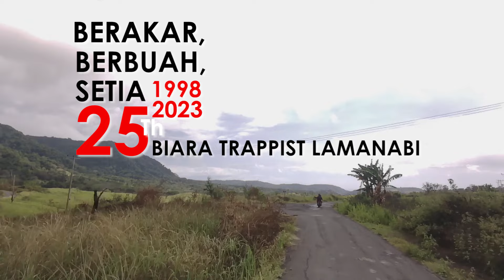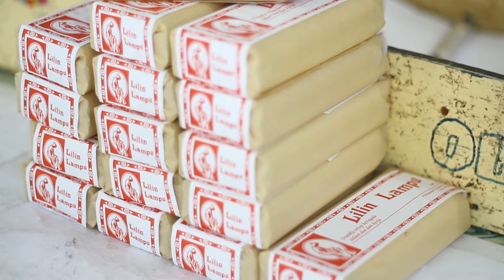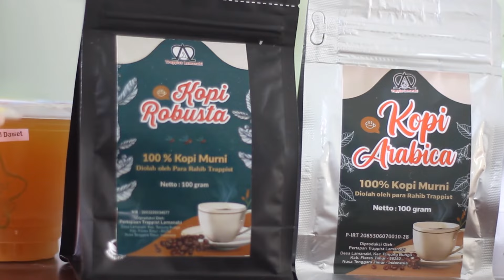PESTA PERAK BIARA PERTAPAAN TRAPPIST LAMANABI & PERKENALAN TAMAN DOA - YOUTUBE TRAPPIST LAMANABI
PESTA PERAK BIARA PERTAPAAN TRAPPIST LAMANABI
& PERKENALAN TAMAN DOA

Saudara-saudari terkasih,
Selamat datang di Youtube Channel "Trappist Lamanabi".

Pada tanggal 29 September 2023, Pertapaan Trappist Lamanabi merayakan Pesta Perak berdirinya biara dengan mengusung tema "Berakar, Berbuah dan Setia".
Dalam video ini, Rm. Antonius Anjar Daniadi, OCSO, pemimpin biara (Prior) Pertapaan Trappist Lamanabi saat ini, menjelaskan secara singkat proses berdirinya Pertapaan Trappist Lamanabi, sebuah komunitas para rahib yang bercorak hidup kontemplatif, di Keuskupan Larantuka, tepatnya di Desa Lamanabi, Kec. Tanjung Bunga, Kab. Flores Timur, Prov. Nusa Tenggara Timur.  Selain itu, Romo Anton juga menjelaskan bagaimana para rahib hidup dalam semangat "Ora et Labora" (Berdoa dan Bekerja).
Di bagian akhir video ini, Romo Anton juga memperkenalkan Taman Doa Trappist Lamanabi yang akan diberkati oleh Mgr. Fransiskus Kopong Kung, Pr (Uskup Larantuka) dalam misa syukur Pesta Perak Biara tanggal 29 September 2023.

Selamat menonton dan mari bersyukur bersama atas kehadiran Pertapaan Trappist Lamanabi di Keuskupan Larantuka, di tengah dinamika kehidupan masyarakat dan kehidupan Gereja Katolik Indonesia di Pulau Flores.

Tuhan memberkati kita semua. Amin.

Salam dan Doa kami,
Komunitas Para Rahib Trappist Lamanabi